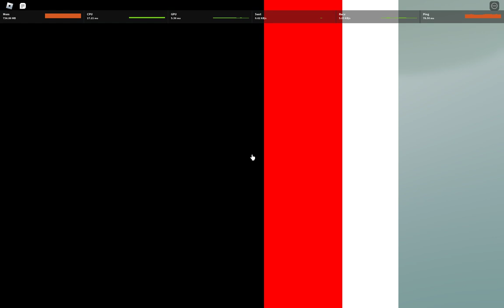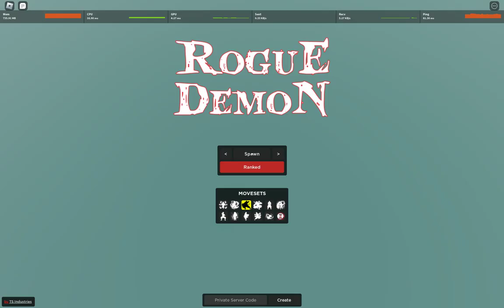Pov Your getting 1v3'd but winning(Rogue Demon)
Hello! So today I was just chilling going around in Rogue Demon 1v1ing users and then I got 3v1'd and I was winning... Enjoy!